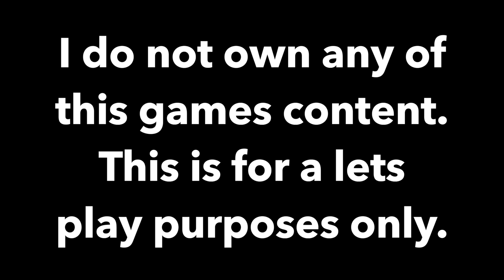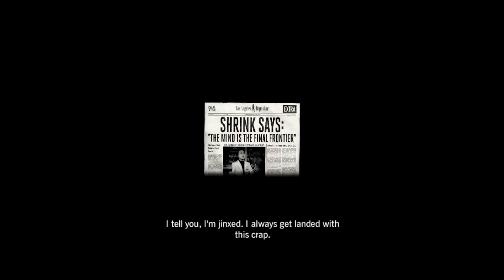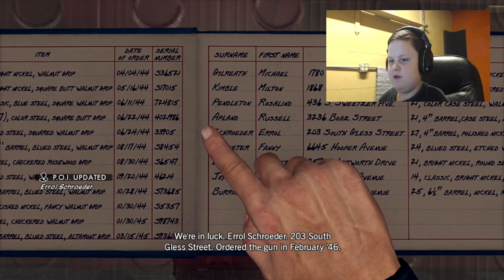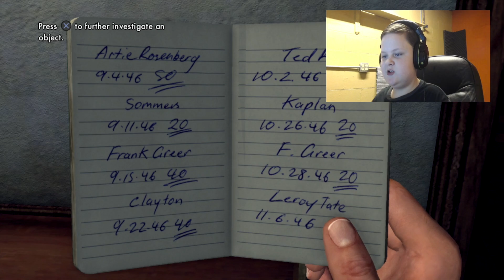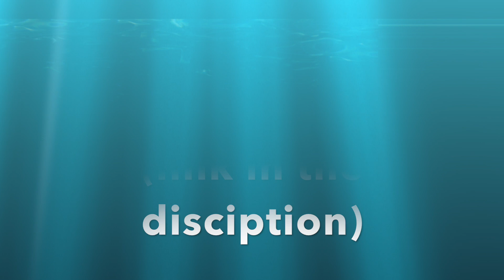I'm a detective!: L.A. Noire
So I have not been uploading any gaming vids on WHILE but I wil try to get 1 or 2 gaming vids a week out for you guys